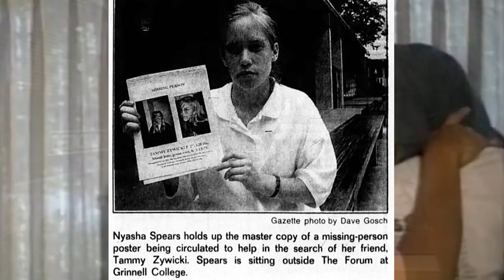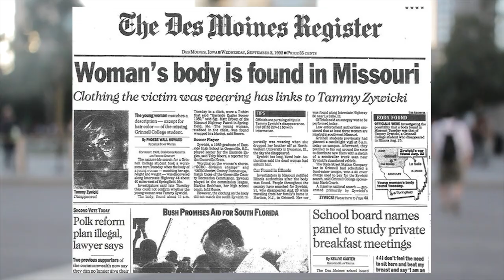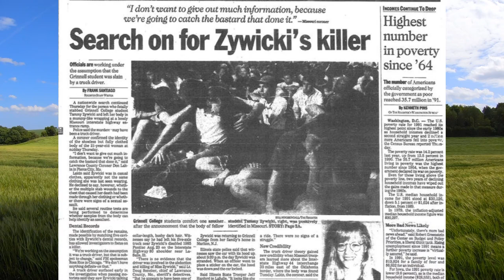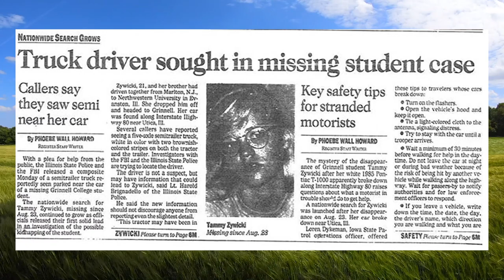The Abduction and Murder of Tammy Zywicki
On this video I am going to explore the abduction and murder of young college student Tammy Zywicki and I am going to take you to the exact location where she was abducted by a so called good Samaritan when her car overheated on Interstate 80 near Lasalle, Illinois. Her case has remained unsolved and no arrest has been made on her rape and murder.